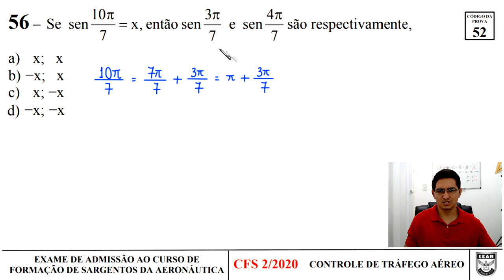TRIGONOMETRIA NO CICLO - EEAR - CFS 2020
EEAR

56 - Se sen((10pi)/7) = x, então sen((3pi)/7) e sen((4pi)/7) são respectivamente,

a) x; x
b) -x; x
c) x; -x
d) -x; -x

GABARITO: D

55 - Se A = log_{4}(sqrt(3)+1) e B = log_{4}(sqrt(3)-1)
então A + B é igual a

a) sqrt(3)/2
b) sqrt(3)
c) 1/2
d) 0

54 - Se um tetraedro regular tem arestas de medida
x, então é correto afirmar sobre a área total (A_T)
e a área da base (A_B) desse tetraedro que

a) A_T = 3A_B
b) A_T = A_B + sqrt(3)
c) A_B = (A_T)/4
d) A_B = (A_T)sqrt(3)

53 - Considere o histograma. O ponto médio e a frequência
absoluta da classe modal são _____ e _____ respectivamente.

[figura]

a) 6;6
b) 6,5;7

52 - Se a equação da reta r é 2x+3y-12=0, então seu
coeficiente linear é

a) -2
b) -1
c)  3
d)  4

51 - Para que o sistema

2x+y-z=1
x+2y+z=8
3x+2y+az

seja possível e determinado, deve-se ter a diferente de

a) -2
b) -1
c) 1
d) 2

50 - Se Q(x) = ax²+bx+c é o quociente da divisão de

a) 6
b) 7
c) 8
d) 9

49 – Se sen(x) + cos(x) =7/13 e se tg(x) = -5/12, então, no ciclo

a) 1º
b) 2º
c) 3º
d) 4º

PROVA: file:///C:/Users/democ/OneDrive/V%C3%8DDEOS%20DO%20CANAL/democlisrocha/EEAR%202020/gab_of_cfs_bct_cod_52.pdf